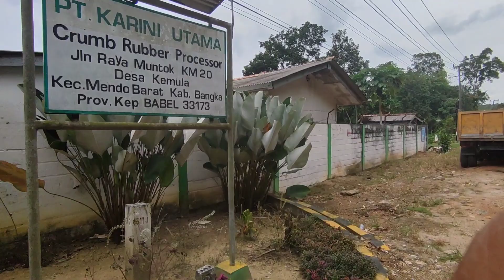HARGA KARET TERBARU DI BANGKA BELITUNG 12 SEPTEMBER ‼️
harga karet terbaru di Bangka Belitung berlaku hari ini 12 September 2023,harganya lumayan naik walaupun belum sebanding dengan harga sembako.